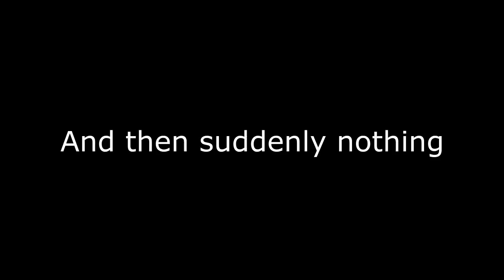Two Pizzas Take on Dead Island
You in da wrong neighborhood.